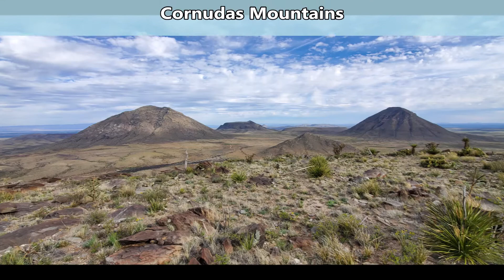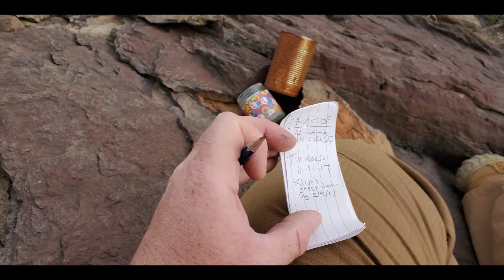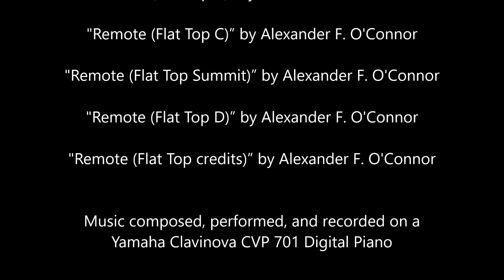Flat Top (Cornudas Mountains)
The Cornudas Mountains (Part 1):

The Cornudas Mountains are situated in the northern region of the Trans-Pecos Magmatic Province and represents the eastern most part of the Basin and Range province in southern New Mexico. The Trans-Pecos Magmatic Province was formed by a variety of geological events that began approximately 48 million years ago when an oceanic plate began subducting and compressing against the continental plate. As a result, magma accumulated and rose towards the surface resulting in numerous intrusions and volcanic events. About 30 millions years ago, the Laramide plate compression ceased and gradually the continental plate began to extend resulting in additional volcanic activity.

The Cornudas Mountains are comprised of 10 intrusive bodies (one of which is unnamed) of predominantly alkalic igneous rock located on the Otero-Diablo Platform above the western edge of the Pennsylvanian Pedernal Uplift. The range represents the eastern limit of the alkalic-igneous rock before it transitions to calc-alkaline rock such as those seen in intrusive features in the Hueco Mountains to the west. The range is approximately +30 million years in age (ages of intrusive bodies vary). Erosion has helped expose these unique intrusions, and was likely a contributing factor to the range's name which roughly translates to "horned".

Flat Top is an exposed sill that plateaus and slightly dips to the west. A sill is a body of igneous rock that intrudes parallel (between) preexisting rock layers. It is comprised mainly of phonolite which is underlain by sedimentary rock from the San Andres Formation (mainly dolomite and dolomitic limestone). Only minor faulting occurs in proximity to Flat Top. Its highest point is on the eastern most section of this peak.

From El Paso:

- TX-375 to US-62 (Montana Ave)
- Turn left on Hueco Ranch Rd (headed north)
- Hueco Ranch Rd becomes Loma Linda Rd
- Loma Linda becomes F002 (as you cross into New Mexico)
- F002 becomes F001 and then turns right (east) for 15 miles
- Right on F031 (southeast)
- Left on F007 (east) just past JT Tank
- The road ends at the west side of Flat Top. If you choose to dismount here, ensure you are parked an appropriate distance from any rural water sources (+300 feet).

Once dismounted, I walked to the base of Flat Top. Flat Top was a pretty easy ascent. Its west slope is very gradual and the diameter on top is nearly a mile across running East to West. I had to traverse the entire plateau to get to the highest point on its eastern side. Along the way I found the skull of a Barbary Sheep. I took it with me. The flowers were still in full bloom so it added to the pleasant visuals.

I pushed slightly north to check out the ledge which is where I sas Cornudas Mountain for the first time. A fascinating feature to say the least! I walked along the parameter of the edge and eventually made my way toward the highest section.

Flat Top's summit gives you an excellent perspective of Cornudas Mountain to the northeast, Wind Mountain to the East, San Antonio Mountain and Deer Mountain just South, and Alamo Mountain to its West (and more). I found a summit registry on top of a flat rock. I also decided to leave my skull there to for others to enjoy.

The way back down was uneventful, but enjoyable. I got back to the vehicle without any issues, and was excited to explore my first geological feature in the Cornudas. It is also worth mentioning that cattle do roam freely in the area so be mindful when driving. I also drove alongside two Pronghorn as they ran parallel with the road. This would mark the second time I've seen them out there. The first was in a large herd. They too roam freely and are incredibly fast, so stay observant on the road.

Overall, a fun experience. This range not only appears feral, but feels like it is! As always respect the land and stay safe!

Soundtrack:

"Remote (Flat Top intro)" by Alexander F. O'Connor

"Remote (Flat Top A)" by Alexander F. O'Connor

"Remote (Flat Top B)" by Alexander F. O'Connor

"Remote (Flat Top C)" by Alexander F. O'Connor

"Remote (Flat Top Summit)" by Alexander F. O'Connor

"Remote (Flat Top D)" by Alexander F. O'Connor

"Remote (Flat Top credits)" by Alexander F. O'Connor

Music composed, performed, and recorded on a Yamaha Clavinova CVP 701 Digital Piano.

Video produced using Movie Maker (Version 2012) by Microsoft Corporation.

References cited:

Nutt, C.J, O'Neill, J.M., Kleinkopf, M.D., Klein, D.P., Miller, W.R., Rodriguez, B.D., and McLemore, V.T., 1997, Geology and mineral resources of the Cornudas Mountains, New Mexico: U.S. Geological Survey Open-File Report 97-282, 46 p.